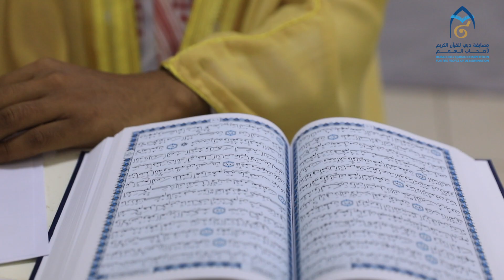Dubai Holy Quran Montage 1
Dubai Holy Quran
Competition For
The People Of The Determination 2021